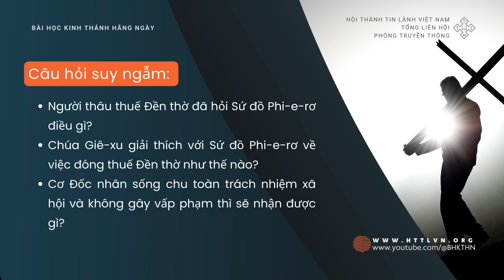30/8/2024 BHKTHN TIẾNG VIỆT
Ngày 30/8/2024
Ma-thi-ơ 17:24-27
Đừng Gây Cớ Vấp Phạm
“Vậy, anh em hoặc ăn, hoặc uống, hay là làm sự chi khác, hãy vì sự vinh hiển Đức Chúa Trời mà làm. Đừng làm gương xấu cho người Giu-đa, người Gờ-réc, hay là Hội Thánh của Đức Chúa Trời” (I Cô-rinh-tô 10:31-32)